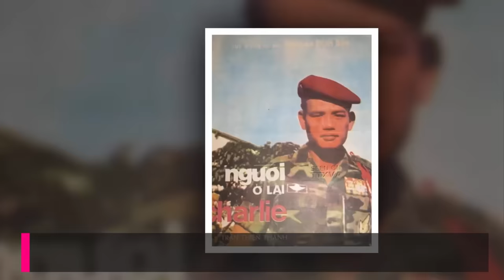Trung tá VNCH Nguyễn Đình Bảo người ở lại charlie của quân lực Việt Nam Cộng Hòa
Mùa hè đỏ lửa năm 1972 đã ghi dấu hàng loạt những sự hi sinh của của những người lính anh dũng của quân lực VNCH. Từ Nguyễn Đình Bảo, Trần Thế Vinh cho đến Nguyễn Văn Đương. Tuy nhiên, trong mùa hè đỏ lửa 1972 cũng ghi nhận những chiến công hết sức đáng tự hào của cả quân lực Việt nam với những trận chiến hết sức lẫm liệt của người lính như Kontum kiêu hùng 1972, an lộc 1972 với sự chỉ huy hết sức gan dạ của tướng VNCH Lê Văn Hưng, tái chiếm quản trị hết sức anh dũng, dưới sự chỉ huy của vị tướng anh dũng VNCH Ngô Quang Trưởng và rất nhiều chiến công của tất cả quân binh chủng của chế độ VNCH.